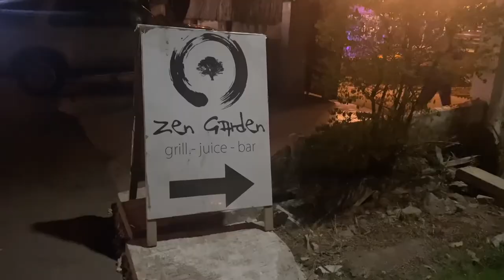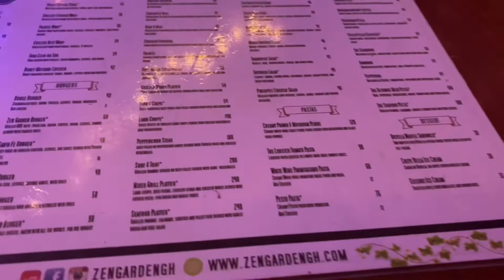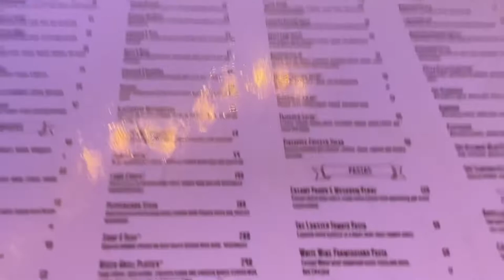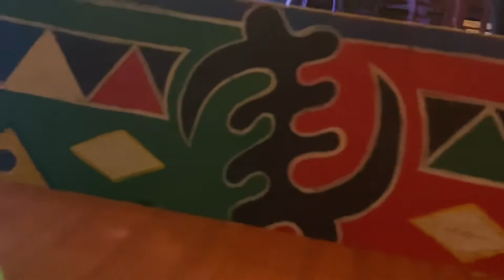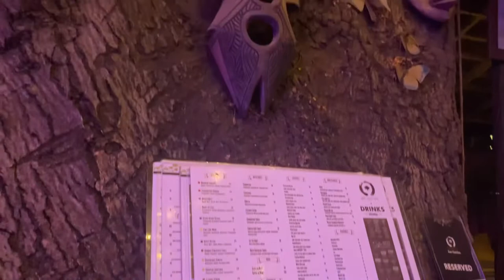Live Band At Zen Garden || Ghana Vlog || NightLife In Ghana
The beautiful and chilled vibe at zen garden in labone